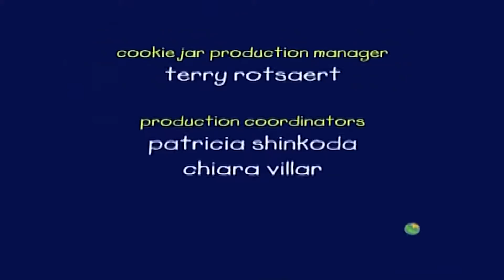Caillou ve Delik Çorap | Caillou Türkçe - WildBrain